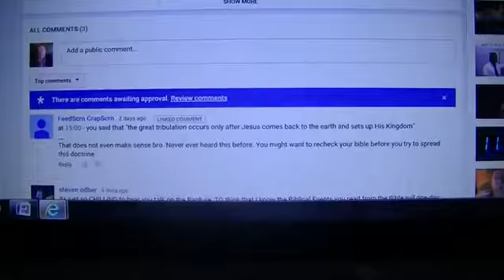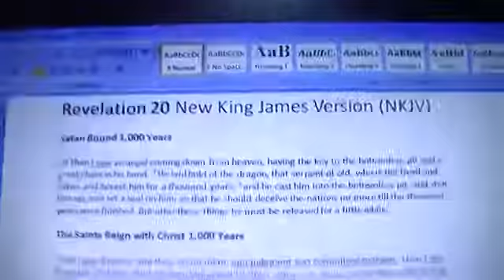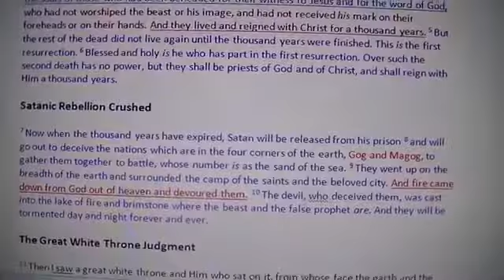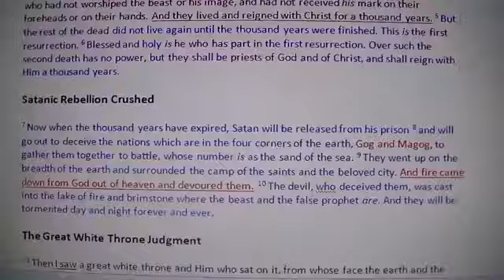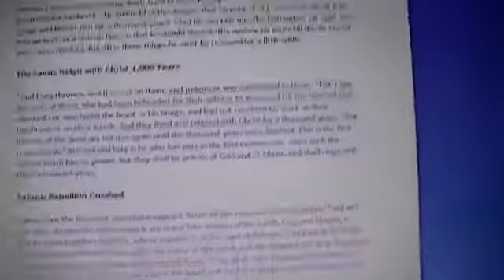2015 11 14 Revelation 20 7 10 and the great tribulation